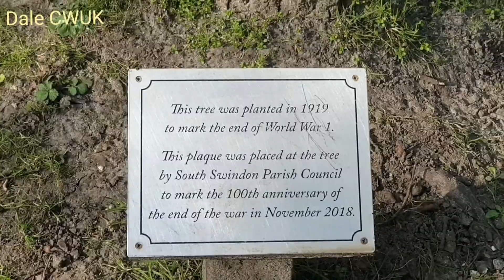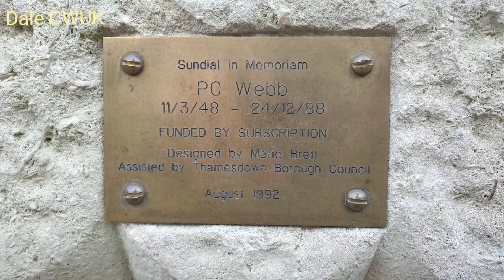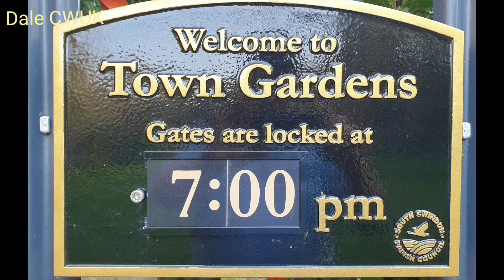Photography by Town Gardens March 2022 - Coin World UK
Photography by myself includes some video footage as well.
I hope you enjoy the pictures and something different.